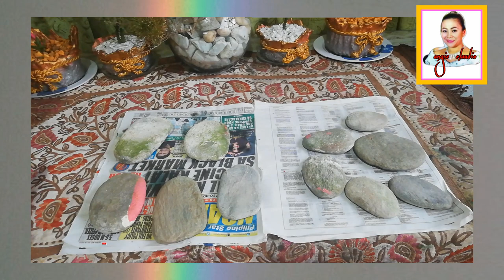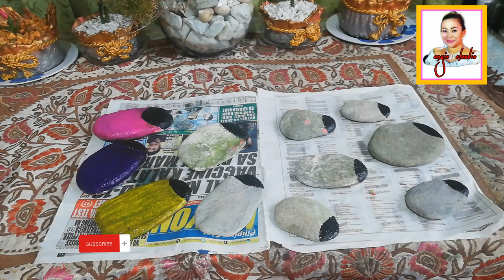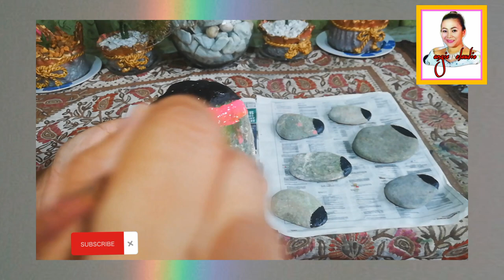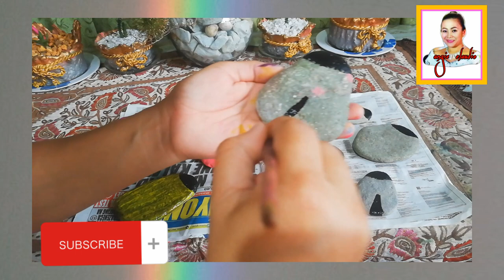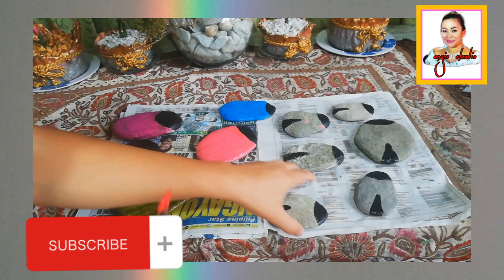HOW TO PAINT LADY BUG ON PEBBLE/STONE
STONE  ART FOR GARDEN|STONE PAINTING IDEAS#stone#art#pebbles#ladybug#bug